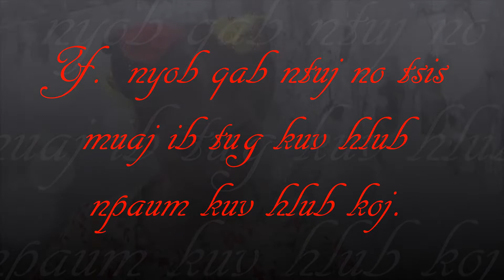Y. NYOB HAUV QAB NTUJ TSIS MUAJ IB TUG KUV NCO NPAUM NCO KOJ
TSO SAIB UA SI XWB.